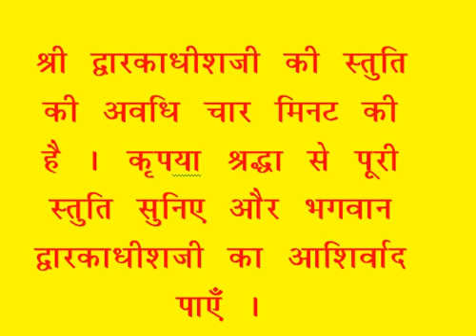शयन स्तुति : Shayan Stuti : Shree Dwarkadhish Temple : श्री द्वारकाधीश मंदिर (02/01/2024)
लाइव दर्शन : शयन स्तुति : श्री द्वारकाधीश मंदिर : ०२ जनवरी, २०२४ (मङ्गलवार)  : द्वारका (गुजरात)